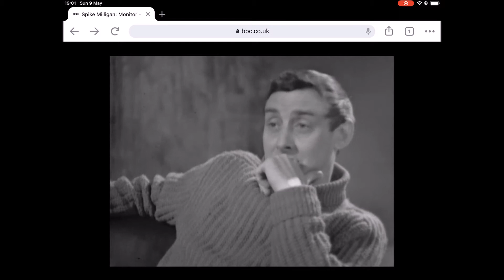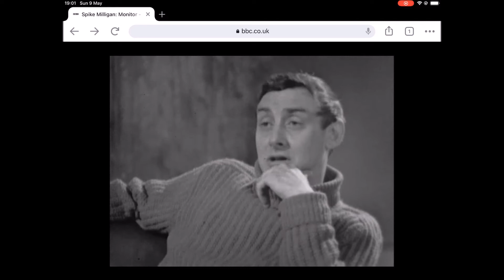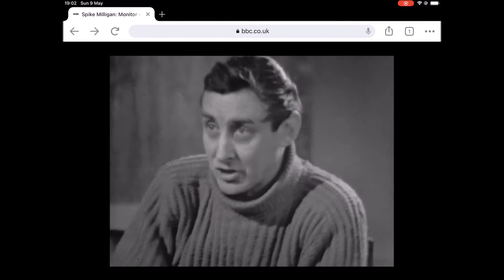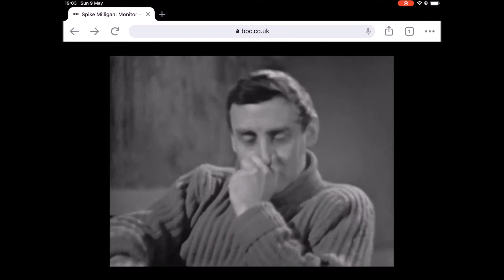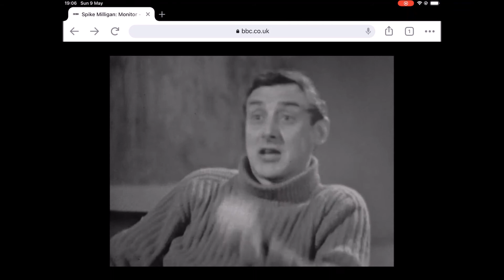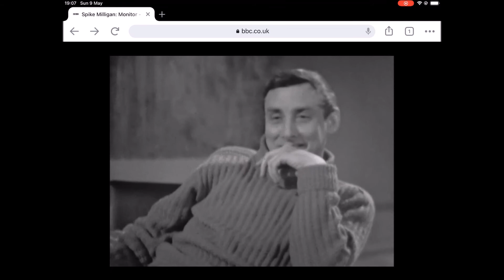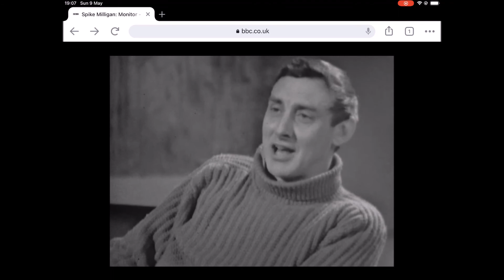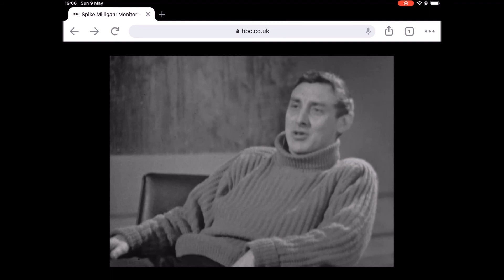Spike Milligan Interview from 1962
The great Goon goes giddily, thrillingly off-topic during an interview with a hapless Huw Wheldon on the fortnightly arts programme "Monitor". Originally broadcast Sunday, 11 March 1962.